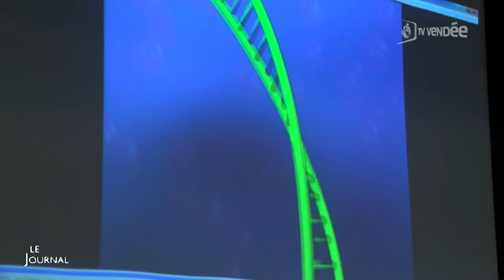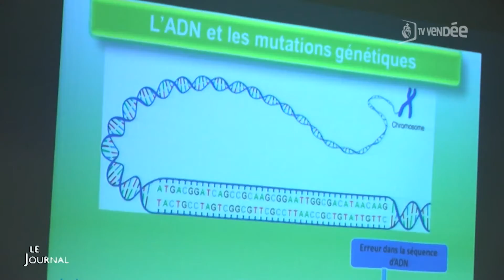Santé : Sensibilisation des étudiants au Téléthon (Vendée)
Des rencontres avec des étudiants ont été organisées par l'association "AFM-Téléthon" aux Herbiers dans le but de les sensibiliser sur l'importance du Téléthon. Pour exploitation TV, droits réservés, nous contacter